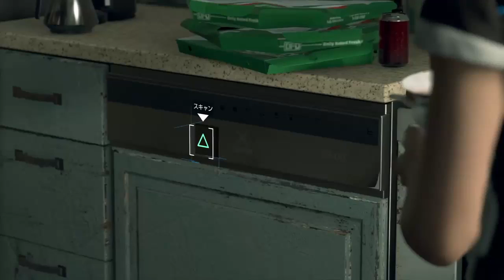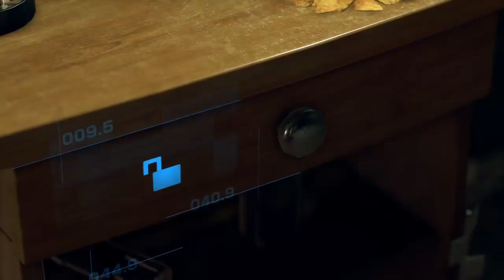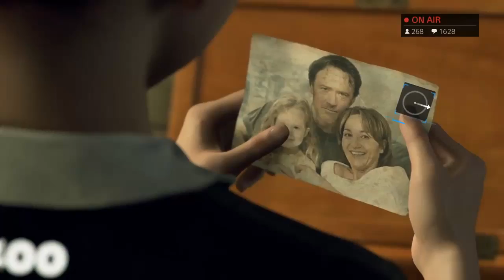【実況】櫻井トオルがお送りするデトロイトビカムヒューマン#2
ニコニコ動画でも動画配信してまーす

Twitterではアニメ、海外ドラマ、映画等々出演情報や新しいゲーム実況等つぶやいてまーす！